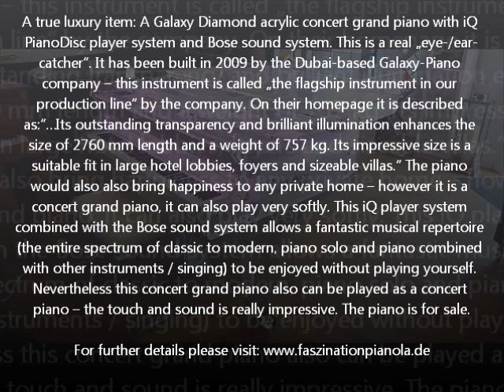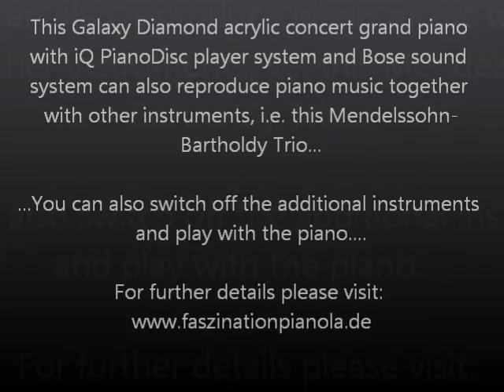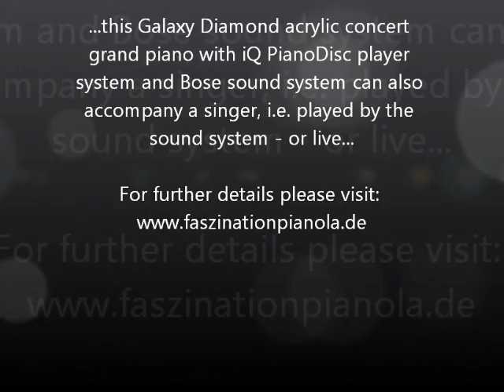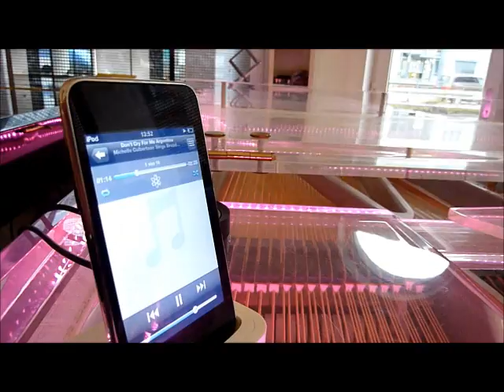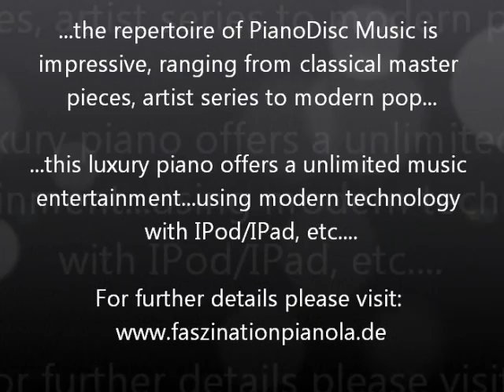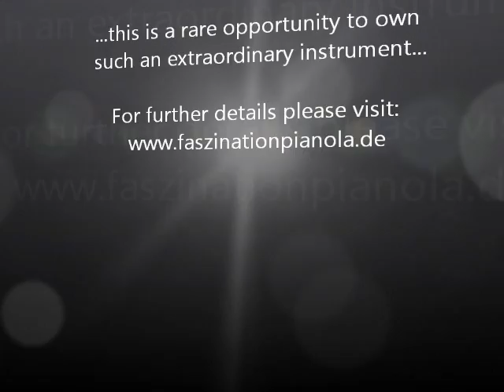Galaxy Diamond Acrylic Concert grand piano Demo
This is a one-of-its-kind piano... - even not yet revised by our concert grand piano expert - and currently located in a accoustically uneffective room - already pretty impressive...in case you are interested pls. contact us